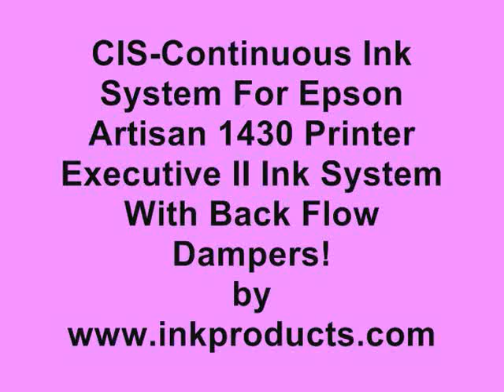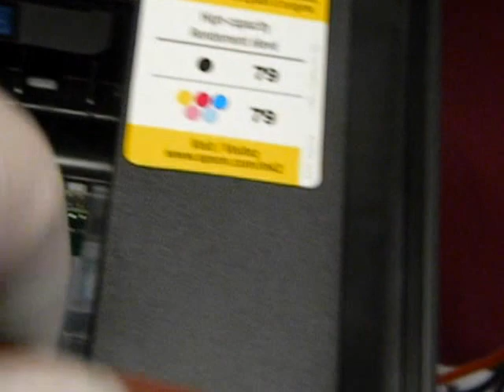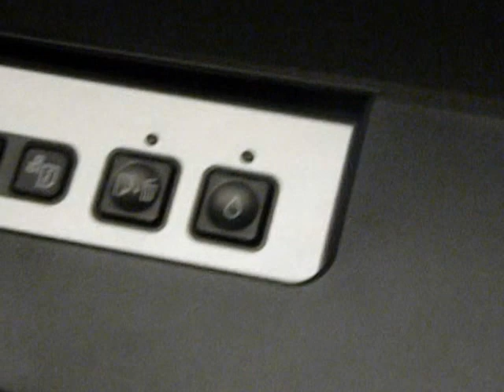Continuous Ink System-CIS For Epson Artisan 1430 Printer